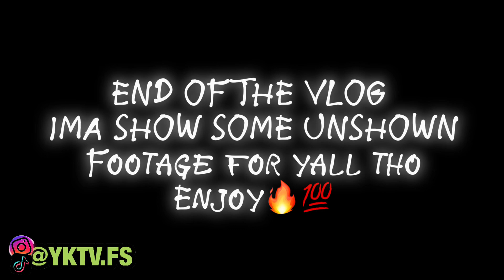I vlogged my DOG for 24 HOURS!🐶